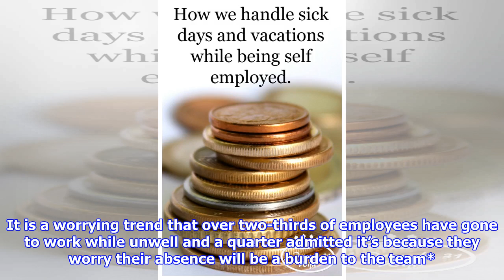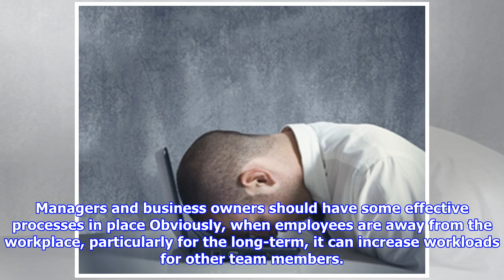The best way to handle sick days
Unfortunately sick days are an unavoidable part of running a business. Having absent employees can feel like productivity and performance stall. Whilst sick leave can cause some days of reduced outputs and overall efficiency, it is actually better for businesses in the long run to encourage staff to take the time off for their health. Contributor Sarah Musgrove, Editor in Chief – Brighter Business. It is a worrying trend that over two-thirds of employees have gone to work while unwell and a quarter admitted it’s because they worry their absence will be a burden to the team*. This creates an environment of fear about taking sick days that is not only unsustainable and unproductive for employees, but causes unnecessary anxiety for employees. Although the start of the year is an important time for businesses strategically, a healthy workforce is more productive and motivated. Employers have a duty of care towards their employees If an employee is sick, however critical, businesses should ...